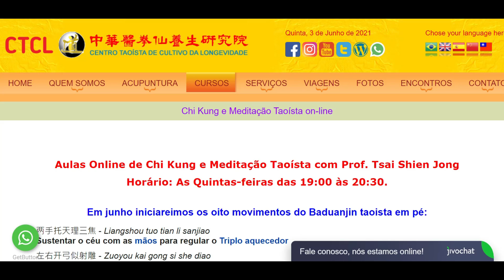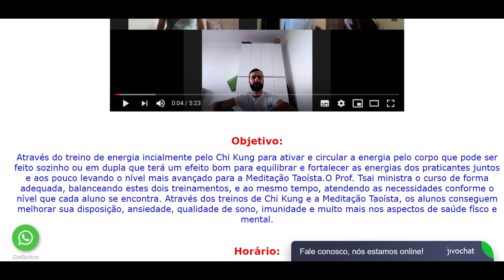CTCL -Turma de Chi Kung e Meditação inicia os oito movimentos do Baduanjin Taoista (道家八段錦).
Em junho iniciareimos os oito movimentos do Baduanjin Taoista (道家八段錦)

两手托天理三焦 - Liangshou tuo tian li sanjiao
Sustentar o céu com as mãos para regular o Triplo aquecedor
左右开弓似射雕 - Zuoyou kai gong si she diao
Estirar o arco e lançar a flecha para fortalecer os pulmões
調理脾胃須單舉 - Tiaoli piwei xu dan ju
Elevar um braço para recuperar o apetite ou Separar Céu e Terra
五勞七傷向後瞧 - Wulaoqishang xianghou qiao
Olhar os calcanhares para evitar o enfraquecimento do organismo
搖頭擺尾去心火 - Yao tou bai wei qu xinhuo
Balançar a cabeça e o cóccix para acalmar o fogo do coração
兩手攀足固腎腰 - Liangshou pan zu gu shen yao
Segurar a ponta dos pés para fortalecer os rins
攢拳怒目增氣力 - Zan quan numu zeng qili
Estirar as mãos em punho com um olhar firme para fortalecer a força física
背後七顛百病消 - Beihou cidian baibing xiao
Suspender os calcanhares sete vezes para se recuperar da doença

O CTCL fundado desde 1998 com sede própria!